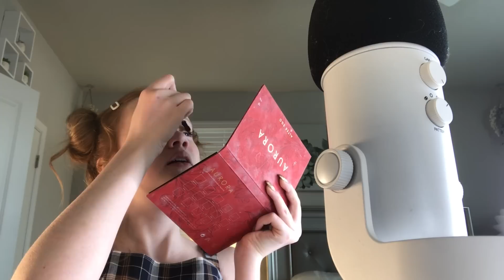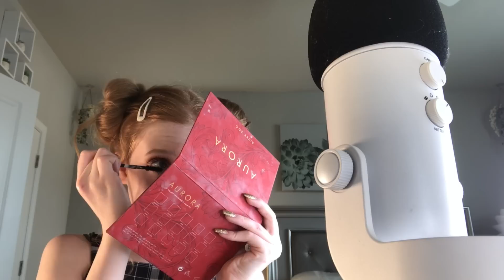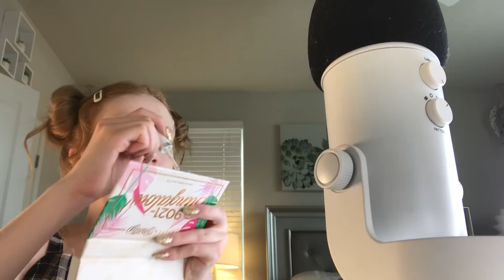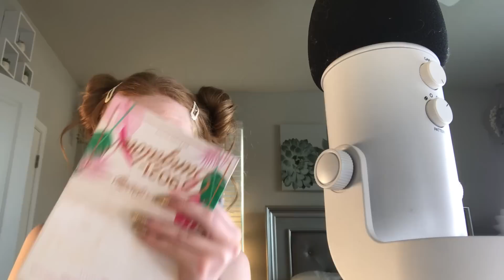ASMR~ Makeup Routine | GRWM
Follow me onTwitter: @lifewithmak2005

Follow my brother’s IG: @brogan.pug

Welcome back... to Life With MaK! Or if this is your first time on my channel, hello! 👋🏻 I am MaK (Makenna) and I’m a 14 year old ASMRtist. I am known for my ASMR Mukbangs/Eating Videos as well as my ASMR Role plays (both normal and sassy). My channel is a place for everyone to enjoy and feel safe/welcomed. (My YouTube channel is intended for people 13 years old and older.) Please help keep the comment section positive! If you have never heard of ASMR, I encourage you to research it. ❤️ Please note: I am ACTING in my sassy role-plays, they are for comedic/fun purposes only. 😄

1001 A East Harmony Road #161

Lots-of-love,
MaK 🌈